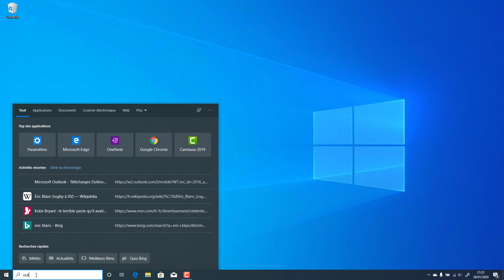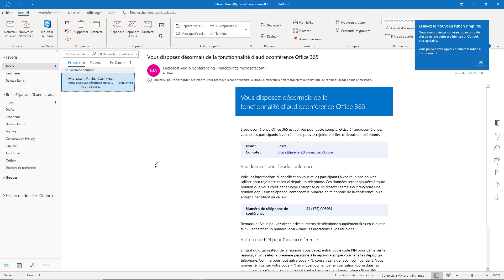Ajouter un compte de messagerie dans